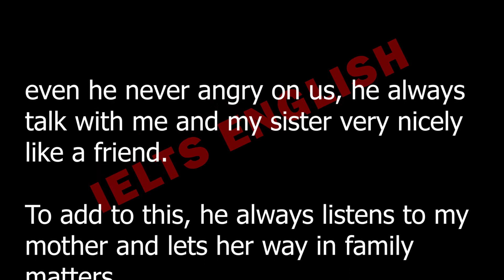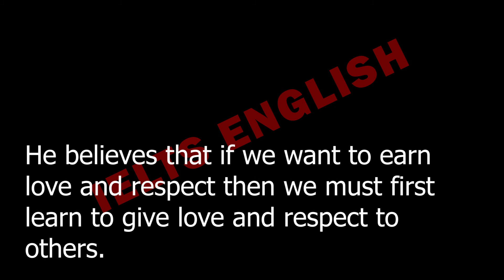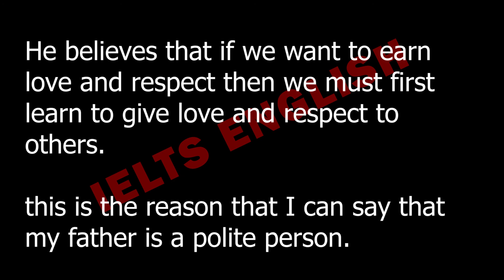Describe a polite person whom you know. | IELTS latest cue card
Ielts latest speaking cue card